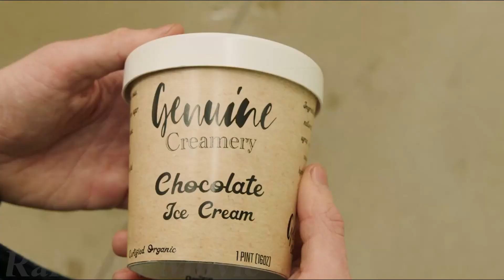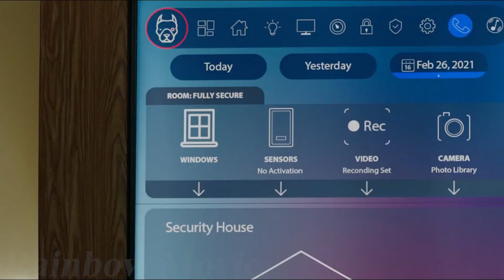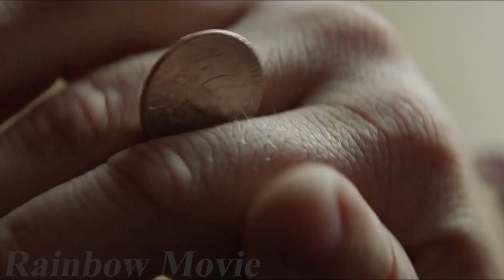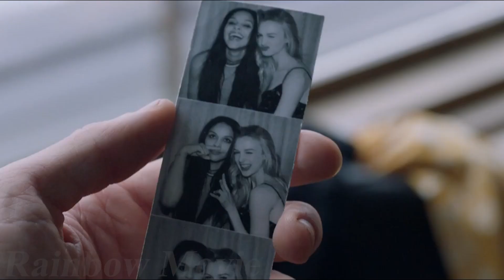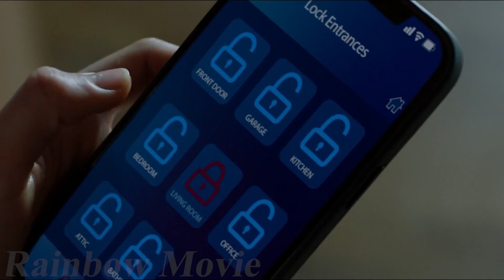She Has the Appearance of a Hottie but Is Actually a Vicious Criminal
The story about the next part of Shattered will be in the next video, updated on Saturday!

Summary：
A rich divorcee Chris falls in love with a mysterious woman Sky where Chris, ex-wife and his child eventually gets trapped and a desperate fight for survival will most likely ensue.

Director
Luis Prieto
Writer
David Loughery
Stars
Cameron Monaghan,Sasha Luss,Ridley Asha Bateman